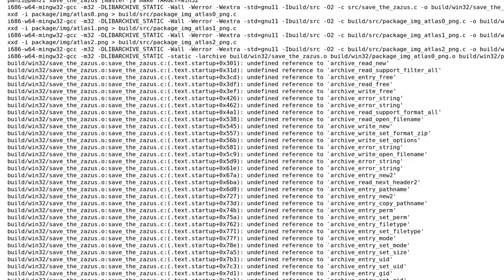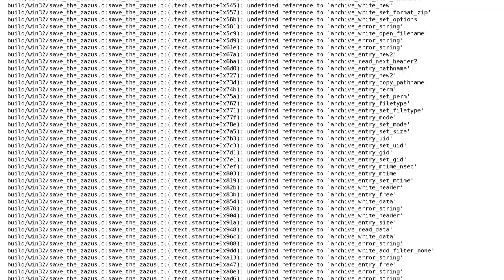mingw+libarchive: cross compiling linker error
With thanks & praise to God, and with thanks to the many people who have made this project possible! You are responsible for your own actions.